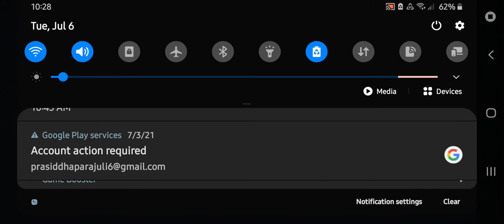Asphalt 9 Gameplay